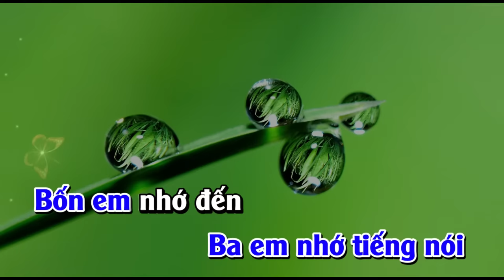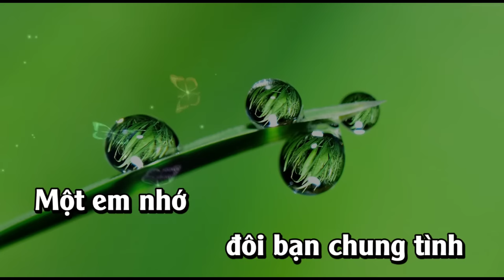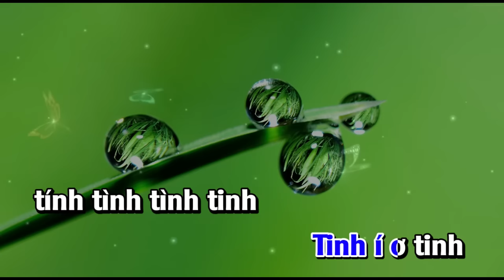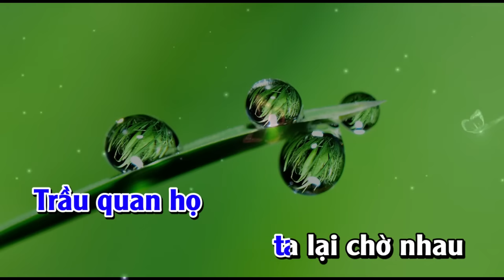KARAOKE Full HD | Trầu Cau Quan Họ | Giọng Nam